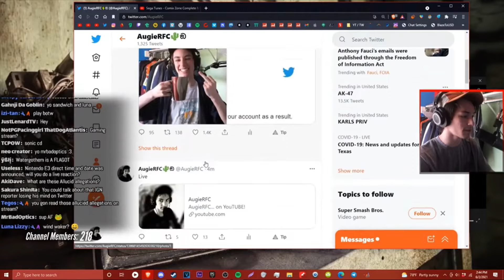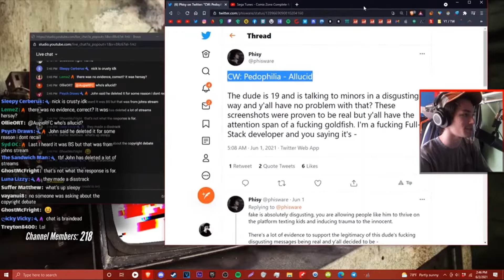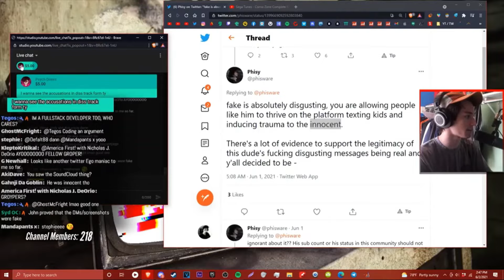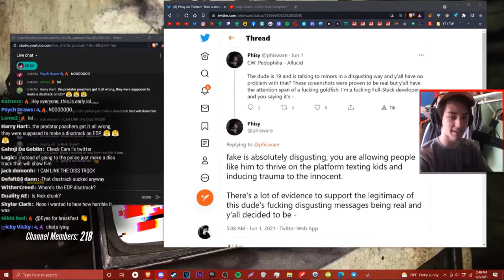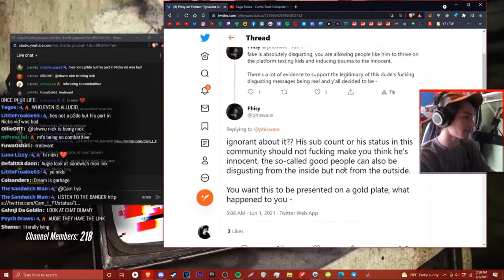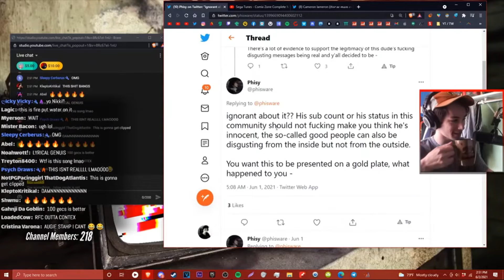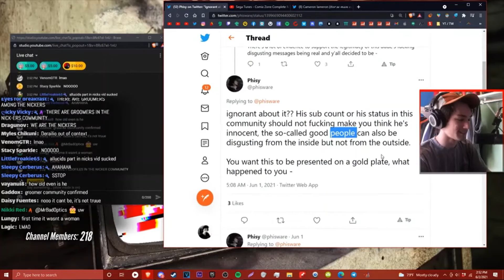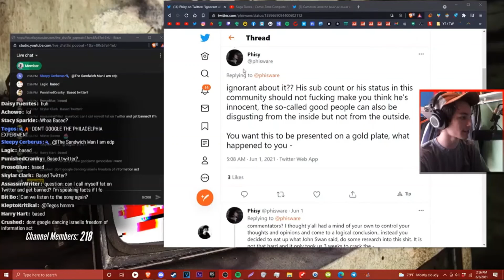The Allucid Allegations | AugieRFC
AugieRFC and Nicholas DeOrio cover Allucid Accusations.